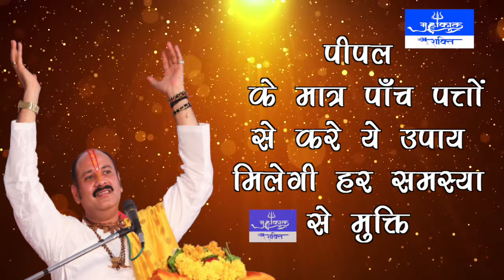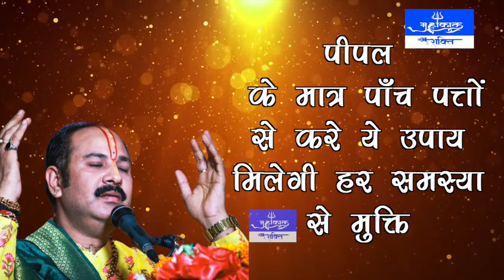पीपल के पांच पत्तों से करें ये उपाय मिलेगी सभी समस्याओं से मुक्ति | Pandit Pradeep Ji Mishra Sehore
Pandit Pradeep Ji Mishra Sehore wale  shorts
पंडित प्रदीप मिश्रा जी,पंडित प्रदीप मिश्रा सीहोर वाले,पंडित प्रदीप मिश्रा लाइव,पंडित प्रदीप मिश्रा के,पंडित प्रदीप मिश्रा की कथा,पंडित प्रदीप मिश्रा के भजन,पंडित प्रदीप मिश्रा के उपाय,पंडित प्रदीप जी मिश्रा जी की कथा,पंडित प्रदीप मिश्रा के आज के प्रवचन,पंडित प्रदीप मिश्रा उपाय,पंडित प्रदीप मिश्रा के प्रवचन,पंडित प्रदीप मिश्रा जी के उपाय,पंडित प्रदीप मिश्रा जी के,पंडित प्रदीप मिश्रा जी सीहोर वाले,पंडित जी प्रदीप मिश्रा,पंडित प्रदीप मिश्रा के टोटके